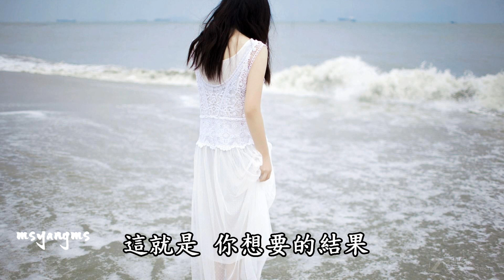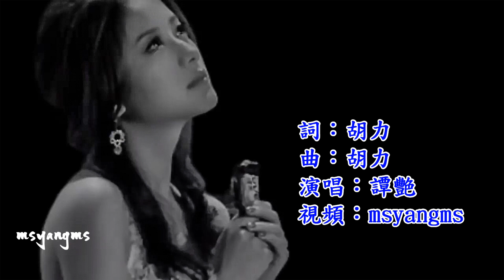傷了心的女人怎麼了 譚艷（好聽）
傷了心的女人怎麼了
詞：胡力
曲：胡力
演唱：譚艷

我只想好好 好好來愛你
心疼你如心疼 自己
你心裡明白 我對你的愛
為何還要選擇 離開
如果不愛我 就請告訴我
為何還要讓我 難過
你想說什麼 是不是分手
我已無力再去 承受
傷了心 的女人怎麼了
這就是 你想要的結果
我欲哭無淚 傷痛向誰說
老天為何 讓我受折磨
愛不是負累 也無路可退
我只想好好愛 一回